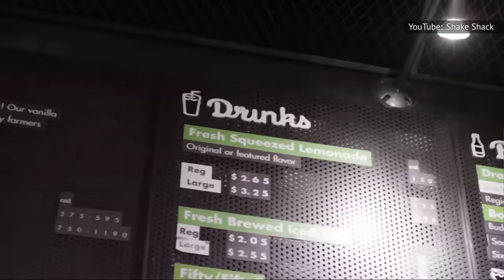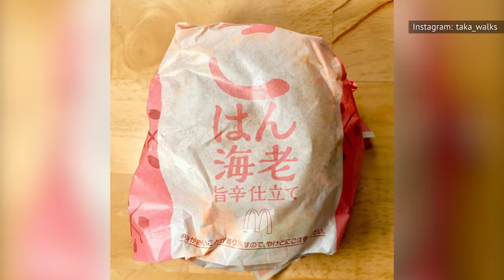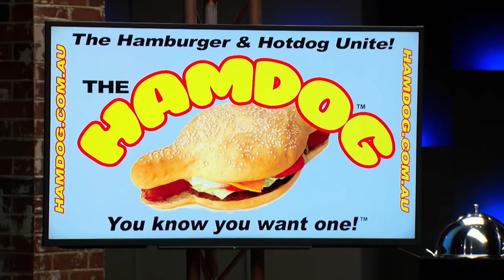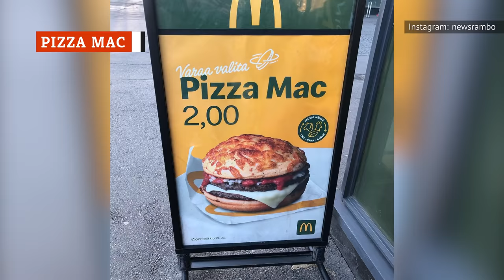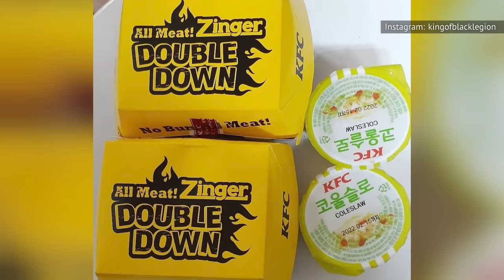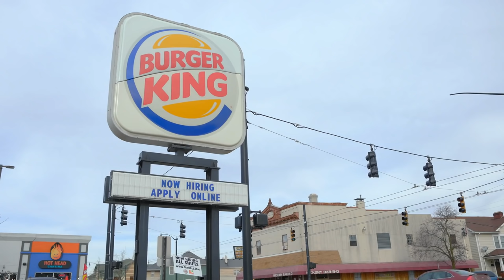Unique Fast Food Burgers You Need To Try At Least Once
Burgers have always been and will always be a fast food staple. What would McDonald’s be without the Big Mac? Burger King without the Whopper? But burgers can also be pretty boring in their most basic form. Luckily, when it comes to thinking outside the regular bun, patty, cheese, lettuce, and tomato combo, some restaurants have taken a real leap.
Granted, not every unique burger has been wildly successful, and there are more than a few fast food experiments that have disappeared from menus as quickly as they’ve appeared. But there are some that are definitely worth tasting. From unexpected flavor mashups to colorful holiday creations, these are the unique fast food burgers you need to try at least once.

Peanut Butter and Bacon Burger | 0:00
McRice | 1:13
The Hamdog | 2:27
New York Pizza Burger | 3:29
Pizza Mac | 4:14
Ramen Burger | 5:03
Conflicted Burger | 6:13
Mac 'n' Cheese & Croquette Burger | 7:05
The Sufganiking | 8:01
Zinger Double Down King | 8:49
Halloween Whopper | 9:53